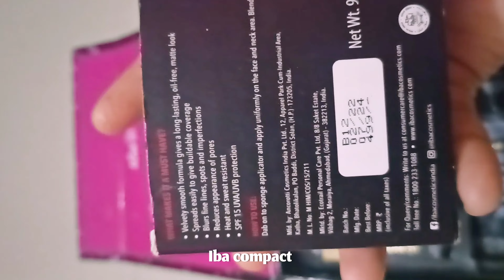iba halal make-up kit must have products 😍